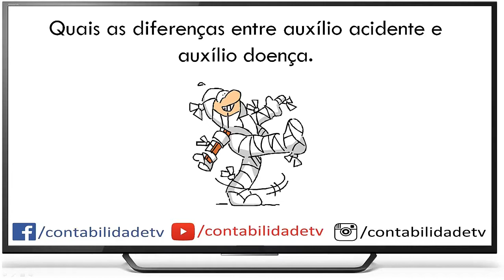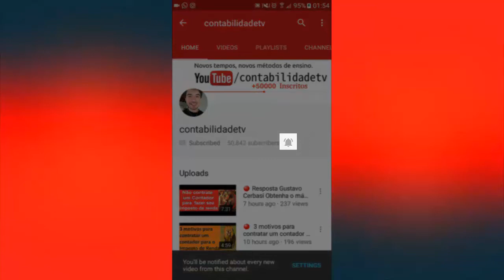🔴 Quais as diferenças entre auxílio acidente e auxílio doença?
Como faço para receber o auxilio doença e o auxílio acidente do INSS? Saiba neste vídeo